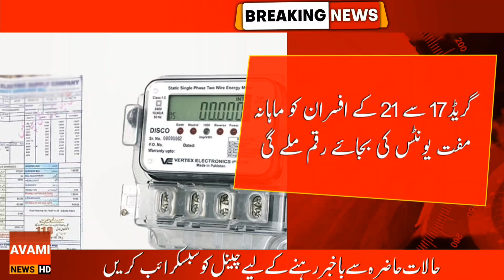Breaking News: Bijli company officers ke liye muft bijli ki sahoolat khatam